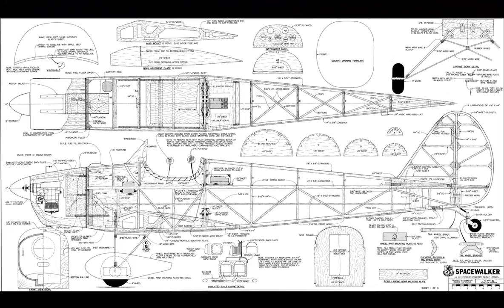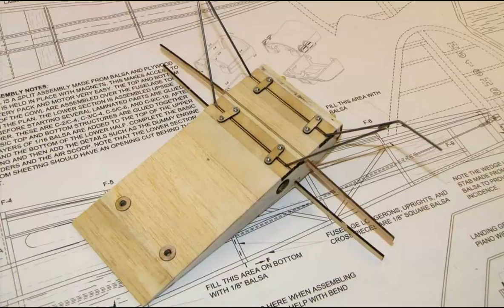SpaceWalker # 128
Чертежи модели SpaceWalker
Рекомендуемая электроника:
Двигатель:
Регулятор оборотов:
XXD HW30A 30A
30A ESC Бесщеточный BEC 5V3A
Аппаратура:

Ссылку на архив с чертежами вы найдете в ходе просмотра видео ролика.

Внимание!